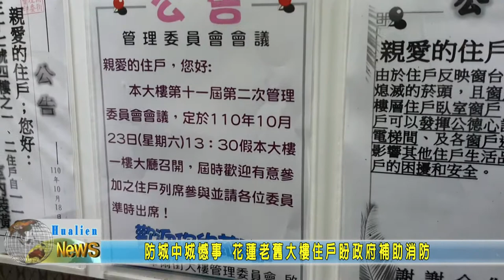20211027 01 防城中城憾事 花蓮老舊大樓住戶盼政府補助消防